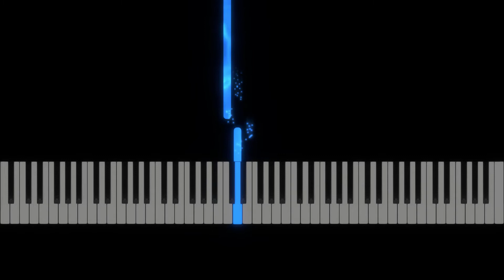Au clair de la Lune - Piano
Title: Au clair de la Lune
Level: Beginner
Composer:
Arranger: Williard. A. Palmer, Morton Manus, Amanda V. Lethco
Sheet: Alfred's Klavierschule für Erwachsene Band 1